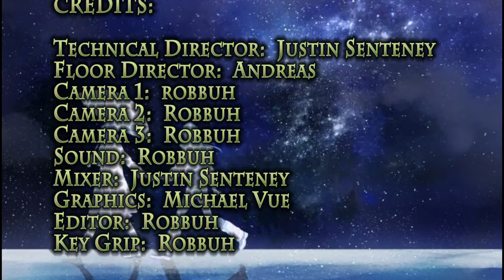Pacers on Demand - 09/30/16